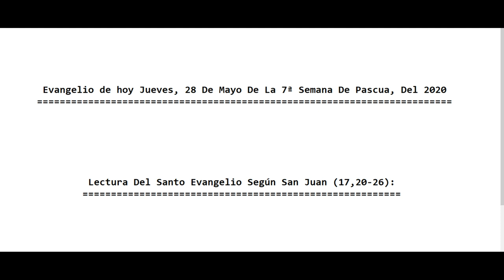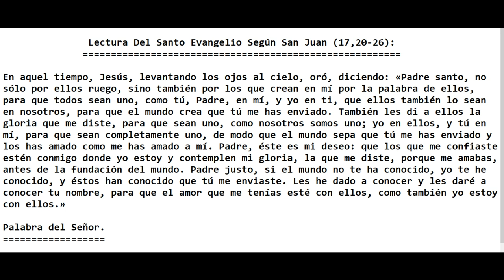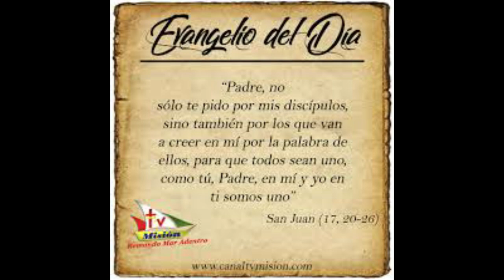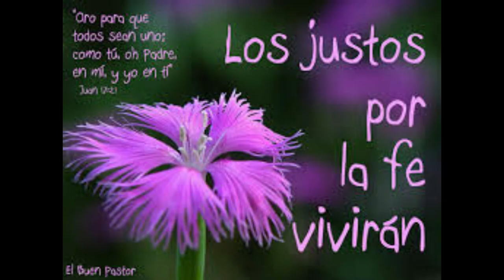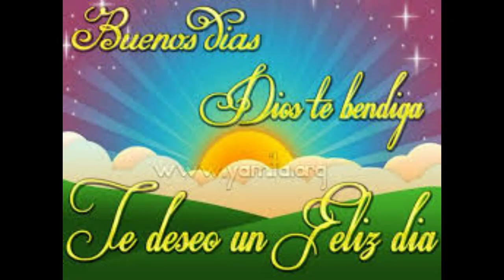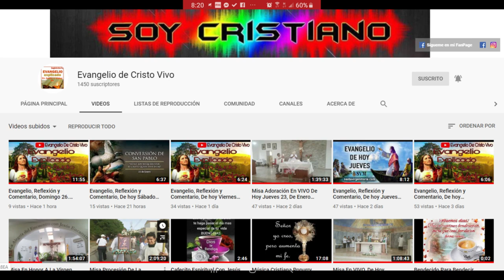Evangelio De hoy Jueves, 28 De Mayo, De La 7ª Semana De Pascua, Del 2020. P. Alberto Dominguez(C.P).